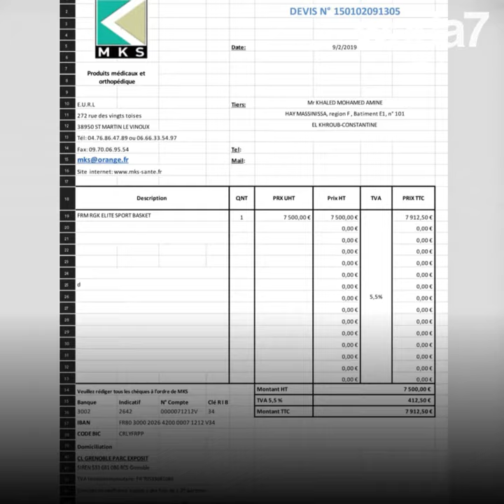ساعدوا هذا الشاب, لاعب كرة السلة ! 🏀⛹🏻‍♂😢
هذا اللاعب الجزائري لكرة السلة حلمه الإلتحاق بالمنتخب الوطني لكرة السلة ، و يريد مساعدتكم 🏀⛹🏻‍♂😢